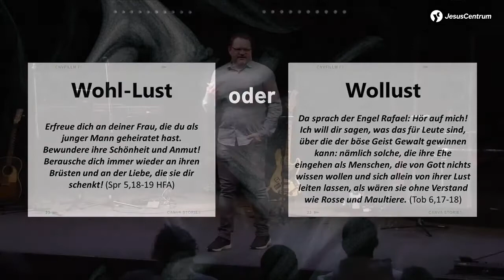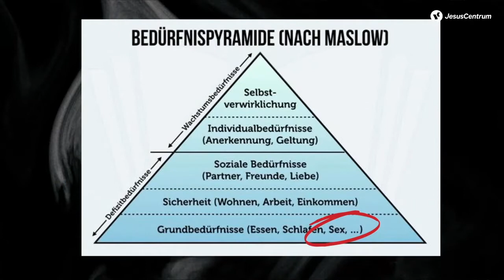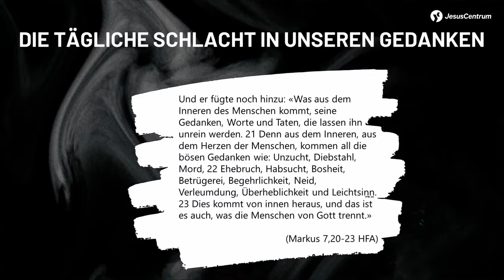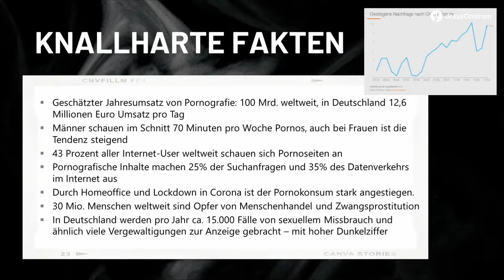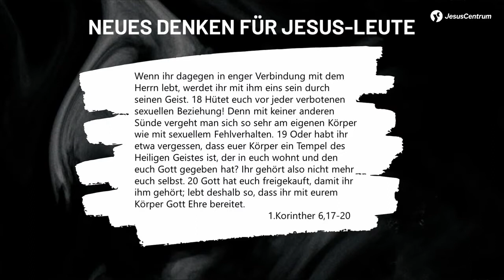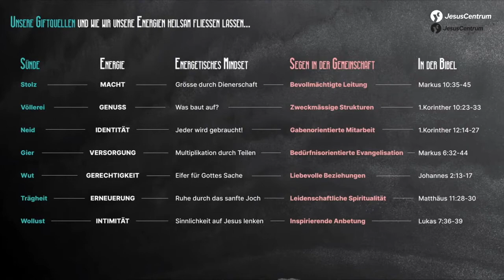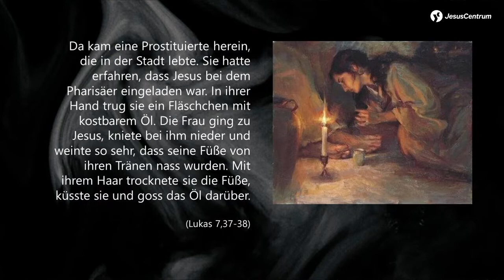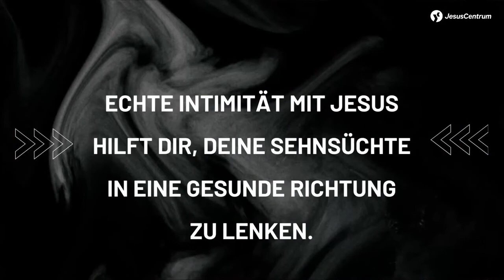DEINE GIFTQUELLEN - Wollust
Hier ist die neue Predigt in der Reihe "DEINE GIFTQUELLEN" zum Thema "Wollust"